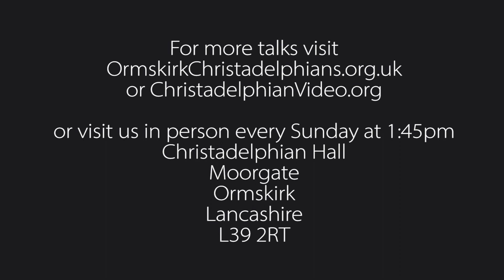Jesus Rose From the Dead. Will You?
Welcome to Ormskirk Christadelphian’s Bible Talks.  Each week week we look at an aspect of the Bible, it’s message and how it relates to us today.